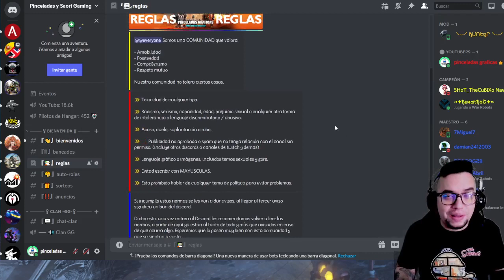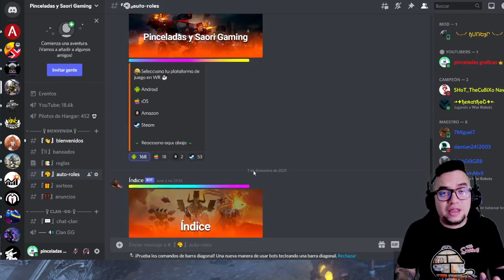¿Hack legal del titan LUCHADOR con CINDER y MANTIS? | War Robots WR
░░░░░░░░░ CONTACTO  ░░░░░░░░░
░░░░░░░░░ DONACIONES  ░░░░░░░░░
░░░░░░░░░ CONTACTO  ░░░░░░░░░
░░░░░░░░░ SPECS  ░░░░░░░░░
▶RAM: 8 GB
▶PROCESADOR: Qualcomm SnapDragon 720G Octacore
▶GPU RENDERER: Adreno (TM) 720